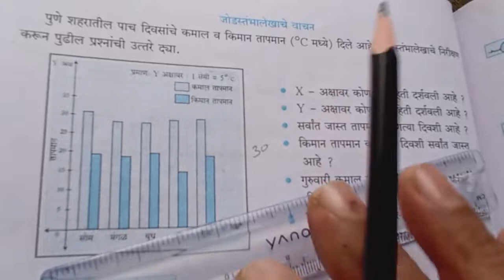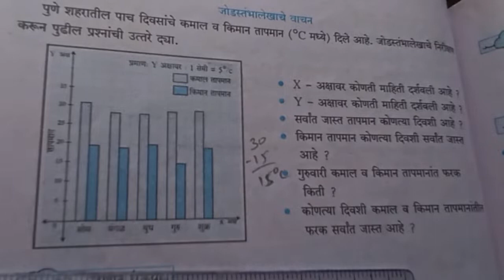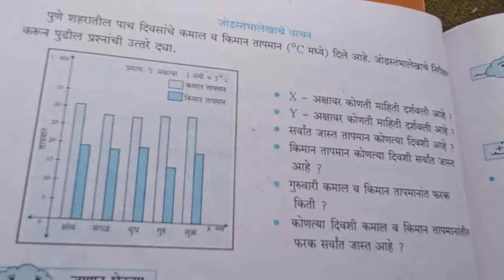इयत्ता 7 वी विषय-गणित विभाग 1 प्रकरण 7 घटक-जोडस्तंभालेख उपघटक- जोड स्तंभालेखाचे वाचन